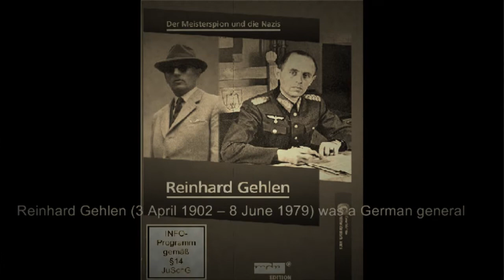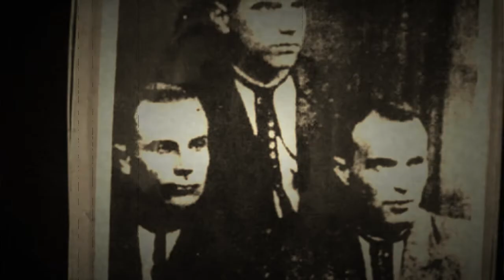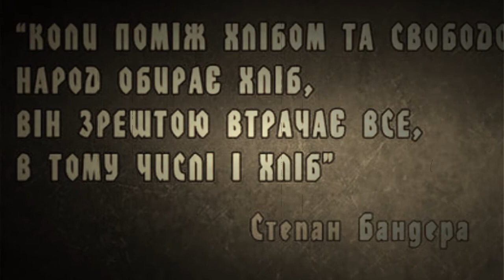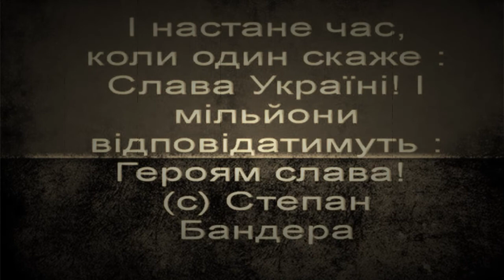Степан Бандера , борець за незалежність України,Stepan Bandera, fighter for Ukraine's independence,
Степан Бандера сослан в концлагер Заксенхаузен расстрелы украинских националистов !!
Акт відновлення Української Держави — проголошення 30 червня 1941 року Українськими Національними Зборами, з ініціативи Організації українських націоналістів під проводом Степана Бандери, декларації про відновлення Української держави,— подія великого значення в історії українського народу й в історії українського націоналістичного руху новітнього часу[1].
«Актом 30 червня 1941 p. український нарід заманіфестував перед цілим світом і перед історією, що він бажає сам керувати своїм життям і що він готов боронити своє право на вільне життя у своїй власній, самостійній державі перед імперіялістичними зазіханнями кожного ворога і за кожних умов» [2].
Проголошення відновлення української державності Актом 30 червня 1941 р. мало історичне значення.
Заксенга́узен, — концтабір у Німеччині, що діяв між 1936 та 1950 роками. Названий за однойменною дільницею міста Оранієнбург. З 1936 по 1945 табір провадив націонал-соціалістичний режим у Німеччині як табір головним чином для політв'язнівСтепан Бандера Ярослав Стецько Тарас Бульба-Боровець Олег Ольжич Над'їхало авто та й загуркотіло, Я й сам не знаю по кого - Чотири німці, два гестапівці | Прийшли по мене молодого.Бабин яр. Меморіал «Розстріляним членам ОУН» Хрест у пам'ять про 621 розстріляного члена ОУН, встановлений 21 лютого 1992, в 50-річчя розстрілу Олени Теліги та її соратників. 15 липня 2009 пам'ятник був зруйнований вандалами, пізніше відновлений. 26 липня 2010 була ще одна спроба знищити пам'ятник, але вандалів злякали перехожі.5 липня 1941 у Кракові Степан Бандера був заарештований. Бандеру утримували спочатку у в'язниці, потім — у концтаборі Заксенгаузен, де він перебував до 1944 року. Братів Олександра (доктора політекономії) та Василя (випускника факультету філософії Львівського університету) у 1942 році вбили польські наглядачі-капо у концтаборі Аушвіц Андрія Михайловича Бандеру — батька Степана, було вбито радянською владою. Сестер Оксану та Марту-Марію у 1941 р. було заарештовано і заслано до Сибіру Олена Теліга українська поетеса, Після арешту редакції «Українського слова» О. Теліга не брала до уваги постанов німецької влади: ігнорувала вказівки німців зухвало і принципово. 7 лютого 1942 р. почалися арешти. Друзі її попереджали, що ґестапо готує засідку на вул. Трьохсвятительській, де розміщувалася Спілка; проте знала, на що йде, тікати не збиралася Це був її свідомий вибір, це був її шлях, який вона гідно пройшла до останнього подиху. Олена пішла на стовідсоткову загибель, з нею пішов і її Михайло. Під час арешту він назвався письменником, щоб бути разом з нею. В київському ґестапо Олена Теліга перебувала у камері № 34. Тоді ж відбулася її зустріч із сестрою Лесі Українки, з якою вона обмовилася кількома фразами. На сірому ґестапівському мурі залишила вона свій останній автограф: угорі намальовано тризуб і напис — «Тут сиділа і звідси йде на розстріл Олена Теліга». , 22 лютого 1942 р. українську письменницю-патріотку було розстріляно в Бабиному Яру разом із чоловіком та соратниками.Оле́г О́льжич (справжнє ім'я Олег Олександрович Кандиба), * 8 (21) липня 1907, Житомир — † 10 червня 1944, концтабір Заксенгаузен) — український поет, археолог і політичний діяч, очолював культурно-освітню референтуру Проводу Українських Націоналістів (1937) і Революційний Трибунал ОУН (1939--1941), заступник Голови ПУН та Голова ПУН на українських землях (з 05.1942), Голова ПУН ОУН (01.1944—†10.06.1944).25 травня 1944 заарештований гестапо у Львові. Був ув'язнений у концентраційному таборі Заксенгаузен. Загинув під час чергового допиту в ніч з 9 на 10 червня 1944, закатований гестапівською трійкою (Вольф, Вірзінг, Шульц).С началом оккупации Украины нацистскими войсками один из отрядов сопротивления возглавил младший брат Степана - Богдан . Он погиб в 1942 или 1943 году. 5 июля 1941 в Кракове Степан Бандера был арестован. За ним в Берлин поехала жена Ярослава с трехмесячной дочкой Наташей , чтобы находиться близко к мужа. Бандеру содержали сначала в тюрьме , потом - в концлагере Заксенхаузен , где он находился до 1944 года. Братьев Александра ( доктора политэкономии ) и Василия ( выпускника факультета философии Львовского университета ) в 1942 году убили польские надзиратели - капо в концлагере Аушвиц Андрея Михайловича Бандеру - отца Степана , был убит советскими властями . Сестер Оксану и Марту - Марию в 1941 году был арестован и сослан в Сибирь ( Красноярский край). Руководство СССР десятилетиями не позволяло им вернуться в Украину - Марта- Мария Бандера умерла на чужбине в 1982 году , а летняя Оксана Бандера вернулась на Родину лишь в 1989 году после почти 50 лет жизни в Сибири. Она умерла 24 декабря 2008 . Еще одна сестра - Владимира - пребувала в советских исправительно - трудовых лагерях с 1946 до 1956 года. 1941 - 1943 годах